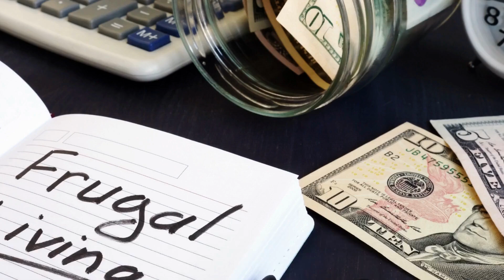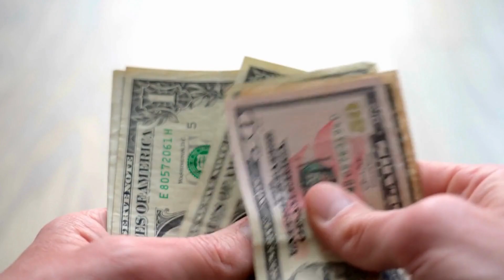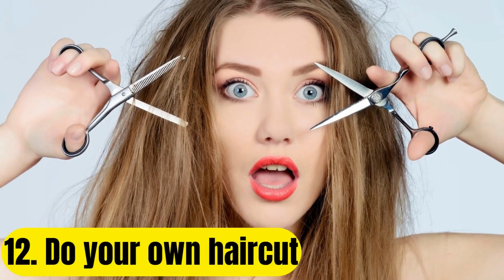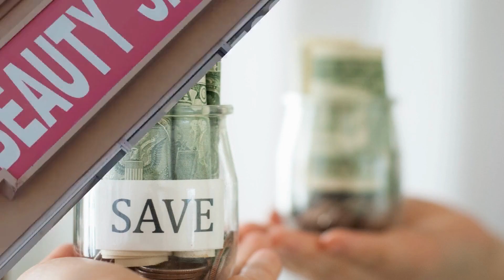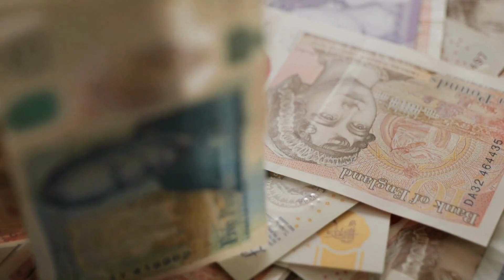Is EXTREME Money Saving Worth The Effort?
In this video, we dive deep into the world of extreme money-saving techniques! From cutting every unnecessary expense to adopting minimalist habits. But is it really worth all the effort? We’ll break down the impact it can have on your lifestyle, happiness, and long-term financial goals.

💡 Whether you're trying to save for a big purchase, pay off debt, or simply get a better handle on your finances, this video will help you decide if extreme money saving is the right path for you.

Check out this link if your health is important to you ➤

Is making money your goal?

Take a look at this link if you're interested in losing weight in a healthy way

Here is a link that can help you take care of your teeth and gums

Here's a link with information on how you can repair your damaged digestive system and start losing belly fat fast ➤

Check out this link if you're looking for the easiest fat loss cookbook ➤

If you're interested in discovering your true purpose in life, your personality, relationships, and relationships with others, click on this link ➤

For anyone looking to meet their soul mate, visit this link ➤

You can find out how to make men love you by checking out this link ➤

Check out this link if you're looking to fix your debt ➤

Recommended Videos 💲💲💲
- ( 20 Secrets To Saving Money Every Day | From A Frugal Grandma😱 )
- ( 16 Secrets To Saving Money Every Day | From A Frugal Grandma😱 )
- ( The Secrets Of An | Extreme Frugal Grandma😱 )
- ( How to Save Money in a Jar | 6 Ways💸💰 )
- ( How To Save A Lot Of Money💲 Fast | In 4 Steps 😱 )
- ( How to Save Money💲 | With 8 Frugal Habits 😱 )
- ( 15 Secrets To Saving Money Every Day | From A Frugal Grandma😱 )
- ( How To Survive The Recession | IN 2023 😱😱😱 )
- ( Dollar Savings | High Interest Savings Account )
- ( 8 TIPS ON HEATING BILLS | SAVE MONEY | WINTER IS COMING )
- ( How to Stay Out of Debt | Break The Chain )
- ( How to Use a Budget and Increase Income to Reach Your Financial Goals in 2022 )
- ( 14 Ways | Get a Fantastic | Dollar Tree Haul )
- ( SMASH UP HEATING BILLS IN 23 WAYS | THIS WINTER 🥶🥶🥶 )
- ( 5 TIPS | FIX YOUR | INTEREST RATE )
- ( TOP 3 STOCK | rich people buying | IN 2022 )
💲💲💲About This Channel💲💲💲
Welcome to FINANCIAL FIELD!

To become financially independent, you must first understand basic financial concepts. We will discuss how to make more money, save money, and invest. This will eventually lead to financial independence.